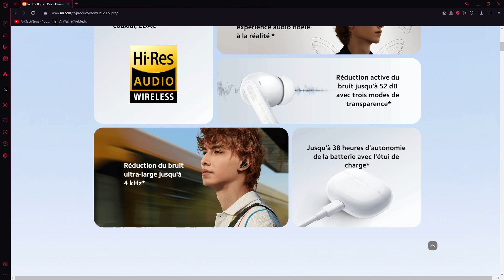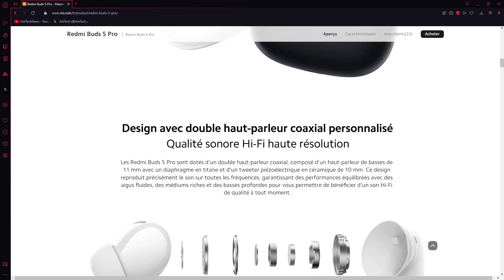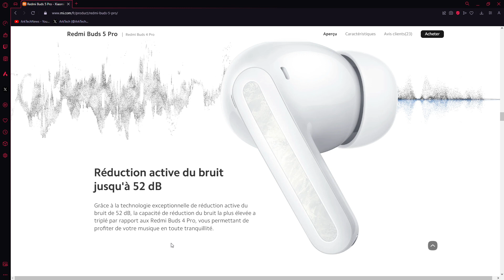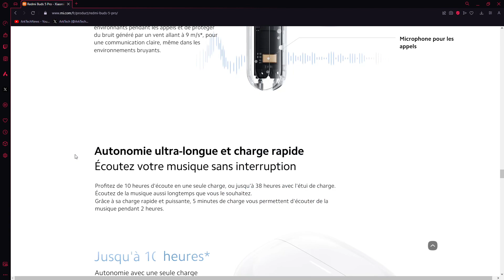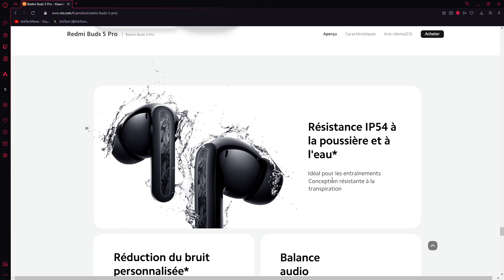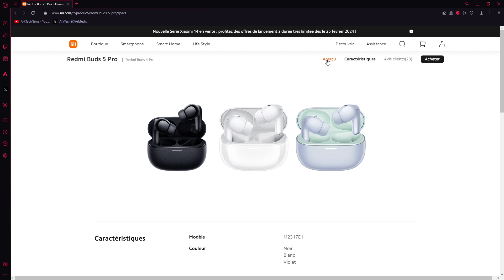Les écouteurs bluetooth 5.3 Xiaomi redmi buds 5 pro blancs certifiés Hi-Res jusqu'à 24 bits/96 kHz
Xiaomi Ecouteurs True Wireless REDMI Buds 5 Pro White

Xiaomi Ecouteurs True Wireless REDMI Buds 5 Pro Noir

Xiaomi 14 12+512GB Blanc & Redmi Pad SE 11" 4+128G Gris Graphite

Redmi Buds 5 Pro, ses points forts :

Bluetooth 5.3
Hi-Res Audio Wireless jusqu'au 24 bits/96 kHz, codec audio LDAC avancé
Réduction de bruit 3 fois plus performantes que la génération précédente
3 microphones
Réduction du bruit par l'IA
10h avec une charge et 38h avec le boitier, 5min de charge donne 2h d'écoute
IP54 faites pour résister à la poussière et à la transpiration, idéal pour les sportifs
Application Xiaomi Earbuds